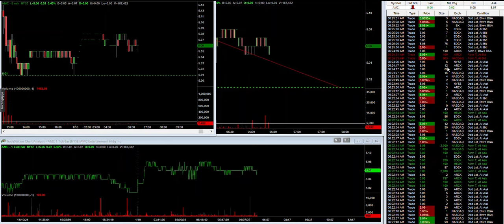AMC Stock Manipulation Pre Market / 01-10-24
Jim Savoldi, developer of the Behavioral Analysis Model, talks about AMC and

-GLOBAL PRO $AMC, $GME, $BB, Bitcoin, ETCG, $SPY, Bonds, $DXY, Gold, Silver, Crude Oil + occasional bonus stocks

OR...

-Get $AMC, Bitcoin, BTCUSD $GBTC $ETCG

No part of this publication may be reproduced, stored in a retrieval system,
or transmitted in any form or by any means, except as permitted under the
permission of BAM Investor LLC.

or indirectly with this site and video use their best efforts in preparing the content,
there is no express or implied representations or warranty with respect to the accuracy or completeness of the content of the videos, including any content, links or resources shared, including those by third parties. Furthermore, all parties specifically disclaim any and all express or implied warranties of merchantability or fitness for a particular purpose.

The advice and strategies contained herein may not be suitable for your situation.
No legal advice is being given herein. You should consult with a professional where
appropriate and before any action is taken on this video. No liability or damages
shall take place because of this video and/or content. Furthermore, your use of this site and watching these videos confirms your agreement that California law applies to all disputes relating to this site and videos and, venue for all claims and disputes relating to this site and videos shall be in San Francisco County, California.